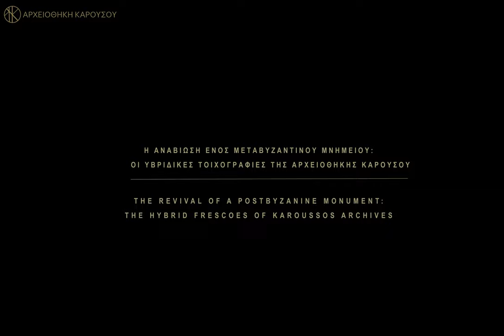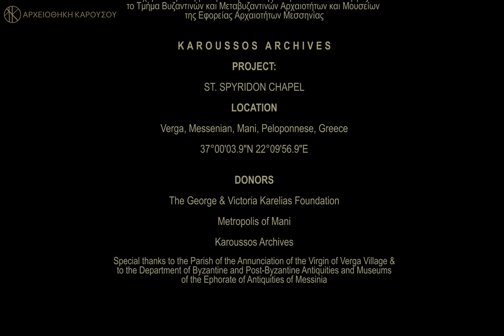KAROUSSOS ARCHIVES | ARCHIVE 1.0: THE HYBRID FRESCOES OF ST. SPYRIDON CHAPEL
The chapel of St. Spyridon, at the historical village of Verga, belongs to the type of single-naved wooden-roofed church with a prominent shield for the chancel in hemispherical plan. Inside the chancel, frescoes of the 18th century are preserved, providing a chronological terminus for the construction of the temple. Therefore, the building dates back to the pre-revolutionary period and is automatically protected by the provisions of Law 3028/2002 "On the protection of Antiquities and Cultural Heritage in general" The chapel has been revived by the hybrid frescoes, based entirely on the work of the late painter Yiannis Karoussos under the project Archive1.0 of Karoussos Archives which concerns the reinstatement and reintegration of Byzantine and post-Byzantine monuments.